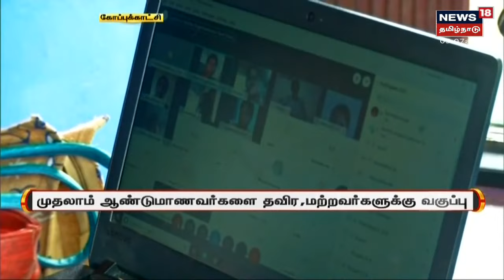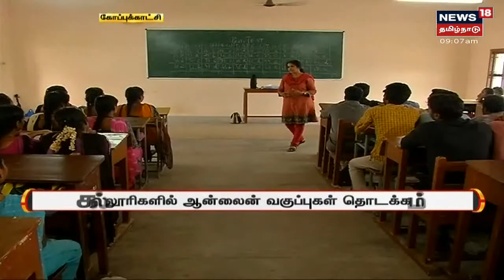Lockdown Updates | சேலம் மாவட்டத்தில் கொரோனா பரவலை தடுக்க பல்வேறு கட்டுப்பாடுகள் விதிப்பு | Salem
Lockdown Updates | சேலத்தில் கூடுதல் கட்டுப்பாடுகள் | சேலம் மாவட்டத்தில் கொரோனா பரவலை தடுக்க பல்வேறு கட்டுப்பாடுகள் விதிப்பு | சேலம் மாநகர் எல்லைக்குள் செயல்படும் கடைகளை திறக்க நேரக்கட்டுப்பாடு | ஜவுளிக்கடைகள், பல்பொருள் அங்காடிகள் காலை 9 முதல் மாலை 6 மணி வரை மட்டுமே செயல்பட அனுமதி | Salem